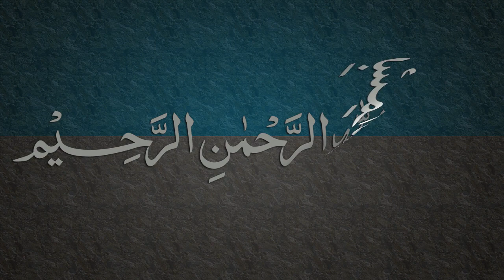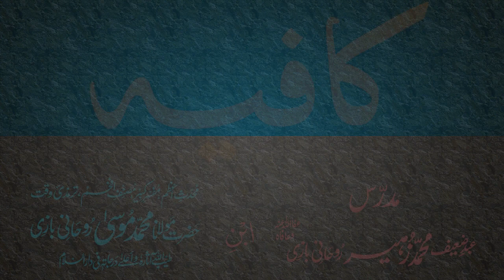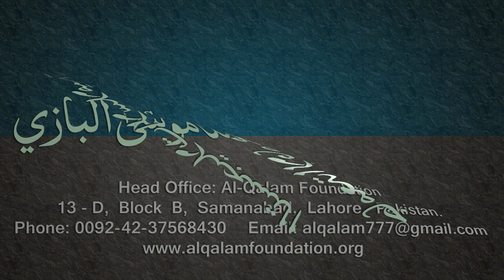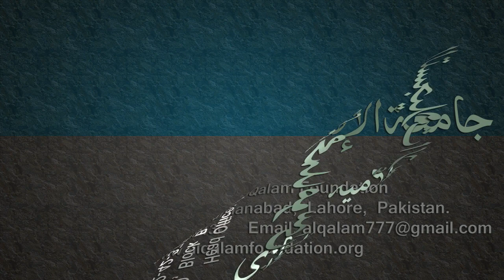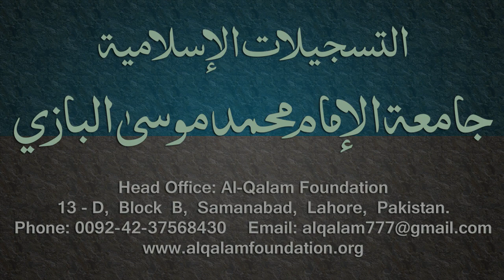Kafia Dars - 65 - Page - 049 - by Maulana Muhammad Zuhair Albazi - 03/05/2006